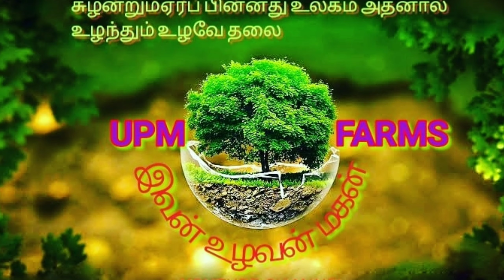வெண்டை சாகுபடியில் நோய் மேலாண்மை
வெண்டை சாகுபடியில் நோய் மேலாண்மை முறைகள்